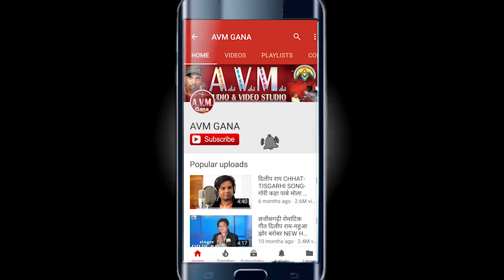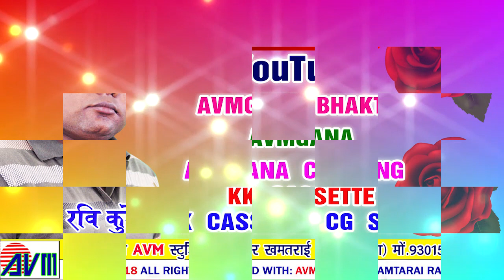धर्मेन्द्र गोयल-Cg Song-Tor Maya KE Tijauri-Dharmendra Goyal-New Chhattisgarhi Geet HD Video 2018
धर्मेन्द्र गोयल-Cg Song-Tor Maya KE Tijauri-Dharmendra Goyal-New Chhattisgarhi Geet HD Video 2018 - AVM STUDIO RAIPUR-

Song   - Tor Maya KE Tijauri
Singer - Dharmendra Goyal
Lyrics  - Dharmendra Goyal